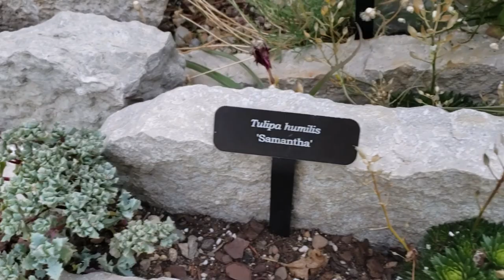Cantigny Park Rock Garden, Wheaton, Illinois, June 2021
Rock and Gravel Garden

Cantigny’s horticultural diversity spiked upon completion of this all-new garden in 2019. Plant material within crevices, ledges, and gravel present a botanical showplace truly unique to the Midwest. Massive limestone blocks and slabs—hand-selected from a Wisconsin quarry—form raised beds and steps that invite close views of unusual plantings. About 250 plant varieties are represented, from sun-soaking cacti such as Eastern Prickly Pear and hot-pink Dianthus to shade-loving ferns and dwarf hostas.

Cantigny’s horticulture team gathered ideas and inspiration from visits to the rock gardens of Allen Centennial Garden and Olbrich Botanical Gardens, both in Madison, Wis. Pathways lead visitors through the space instead of around the edges, making the Rock Garden an immersive experience.

Cantigny Park
500 acres of gardens, golf, camping & picnic grounds, plus 2 museums, eateries & a bandshell.
1 S, 151 Winfield Rd, Wheaton, IL 60189
VR3R+HV Wheaton, Illinois